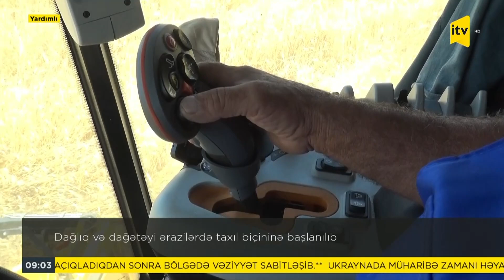İTV Xəbər - 04.07.2022 (09:00)